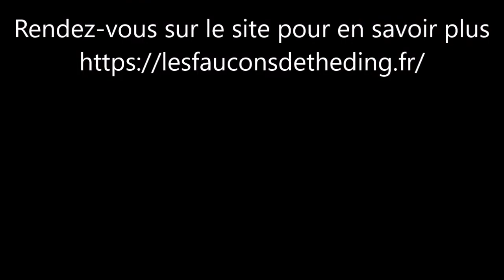Repas, les fauconneaux ont 3 semaines - 08/06/2021 - Les Faucons de Théding